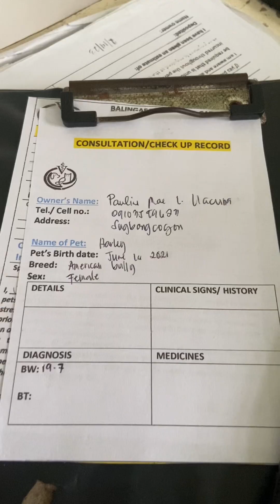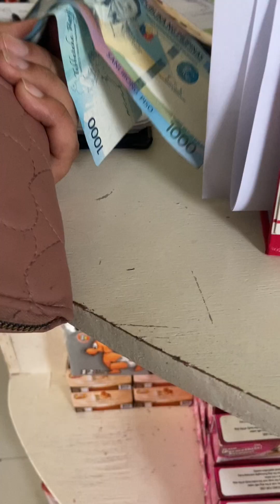first day check up ni harley namin..from camiguin to Misamis Oriental🙏🙏